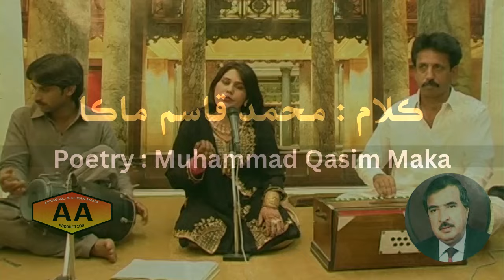chango kina chaiben lyrics muhammad qasim maka singer fozia saani sindhi song | honesty | respect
singer : fozia saani
song : kareen payo gilaoon chango kina chaiben
lyrics : Muhammad Qasim Maka
ٻول : ڪرين پيو گلائون چڱون ڪينَ چئبين
ڪلاڪاره : محترمه فوزيه ثاني
ڪلام : محمد قاسم ماڪا
Music director & producer : muhammad qasim maka
edit by : zulfiqar ali gopang
sindhi latest song 2020
Directors : Aftab Qasim Maka  , Ali Qasim Maka & Ahsan qasim maka
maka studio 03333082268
About Muhammad Qasim Maka :
Muhammad Qasim Maka is a well-known figure in the world of Sindhi Sufi music. He has contributed to preserving and promoting the rich cultural heritage of Sindh through his soulful compositions. Here are a few songs associated with him:

“Nazar Jaade Kayi Aa Moon”:
Singer: Jamaluddin Faqeer & Barkat Faqeer
Lyrics and Music: Muhammad Qasim Maka
This Sufi song beautifully captures the essence of love and devotion.
You can listen to it on YouTube here1.
“Waando”:
Singer: Muhammad Bux Pitafi
A short but heartfelt composition that resonates with Sindhi folk music.
You can find it on Facebook here2.
“Moomal Rano”:
Singer: Usman Faqeer
Lyrics: Zia Sahab
Genre: Sufi Folk
Producer: Muhammad Qasim Maka
This song is inspired by the legendary love story of Moomal and Rano.
Watch it on YouTube here3.
Muhammad Qasim Maka’s dedication to preserving Sindhi culture and spirituality shines through his work. If you’d like to explore more of his compositions.
youtube channel : muhammad qasim maka official
sindhi sufi roohani kalam
hazrat sachal sarmast - qalandar shahbaz - latif sarkar - mehdi sain - aijaz sain collection available on muhammad qasim maka official